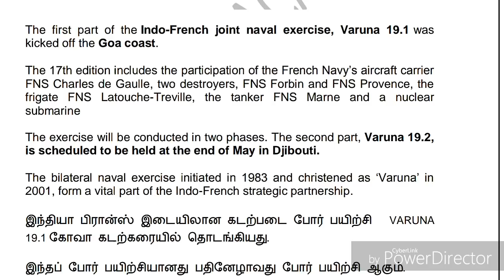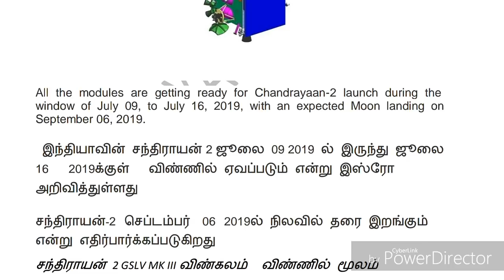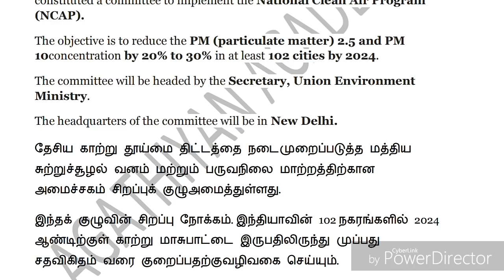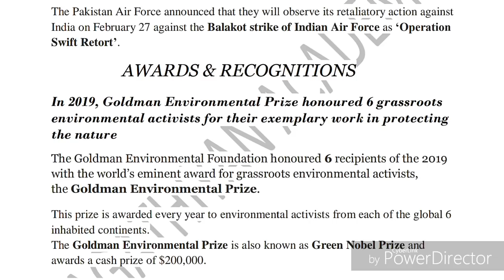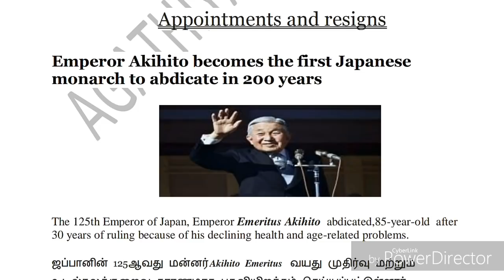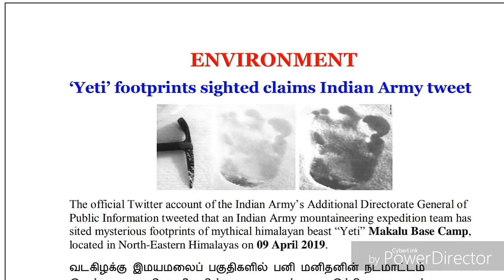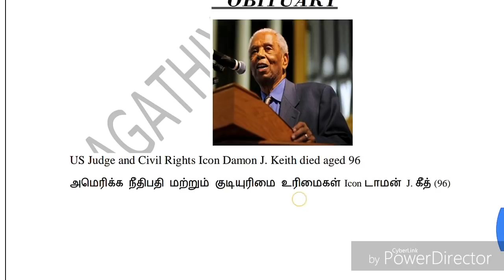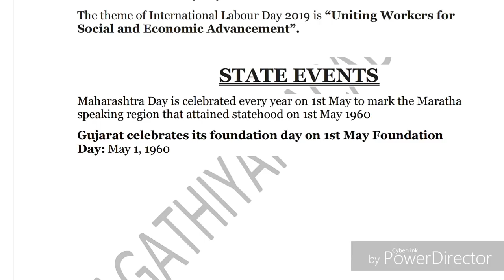CURRENT AFFAIRS MAY 1, 2019